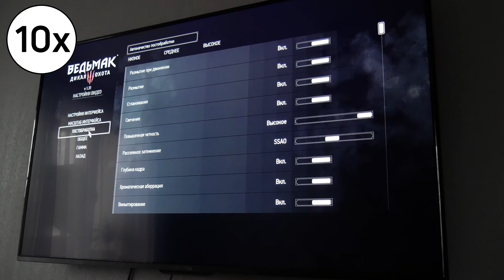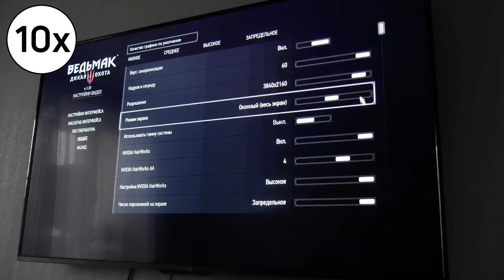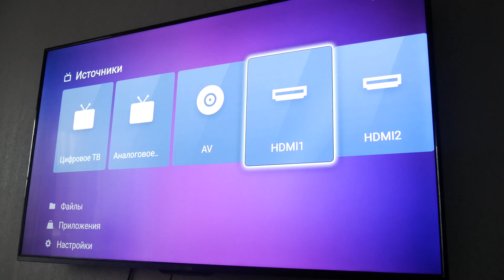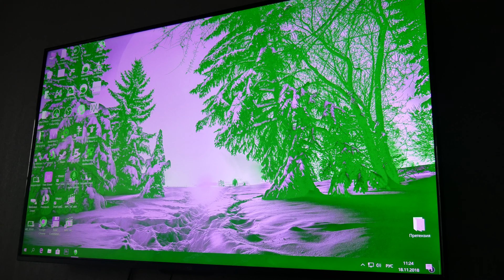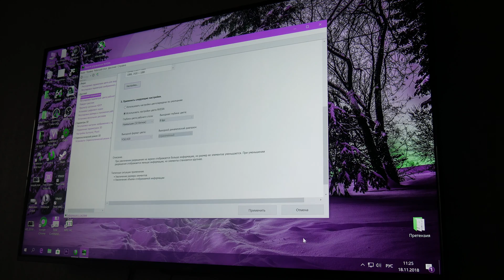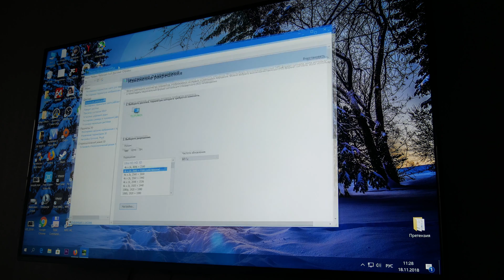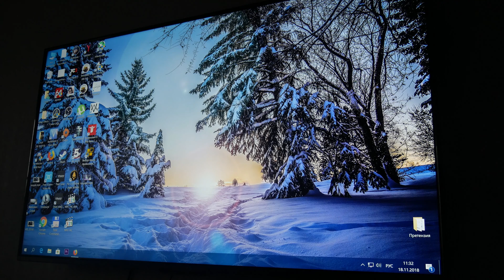[Возможное решение для ПК] Зелёный экран на TELEFUNKEN TF-LED65S37T2SU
ТЕСТИРОВАНИЕ ЕЩЁ ПРОДОЛЖАЕТСЯ, до момента решения проблемы или решения вопроса с продавцом.

Вот и возможный компромисс, для компьютеров при появлении зелёнки на этом телевизоре. К сожалению, но для меня это не является полным решением моей проблемы т.к. я не планировал ограничивать использование этого телевизора исключительно в качестве монитора компьютера.

Очевидно, что это НЕ РЕШАЕТ изначальную проблему с подвисаним телевизора на один цветовой формат, но позволяет комфортно использовать компьютер, даже в случаях когда он подвисает и вы просто не заметите проявление этой проблемы.

Обратите внимание, что некоторые устройства не настраиваются на вывод сигнала (даже компьютеры, в большинстве своём, картинку из биоса выводят исключительно в RGB), тем самым данный способ не решит проблему и Вам надо будет искать решение в других перечисленных вариантах(упоминал в видео).